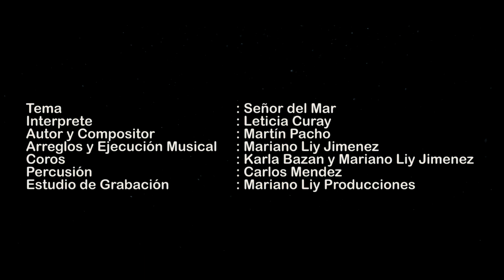SEÑOR DEL MAR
Hermandad de Culto, Cargadores y Sahumadoras del Señor del Mar
Presentan:

Vals "Señor del Mar"
Interprete : Leticia Curay
Autor y Compositor : Martín Pacho
Arreglos y Ejecución Musical : Mariano Liy Jimenez
Coros : Karla Bazan y Mariano Liy Jimenez
Percusión: Carlos Mendez
Estudio de Grabación: Mariano Liy Producciones